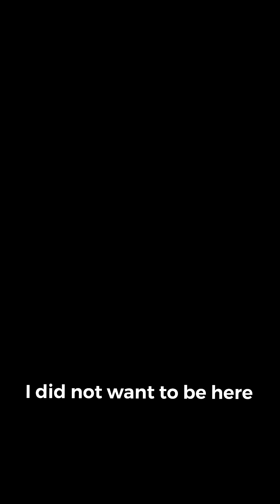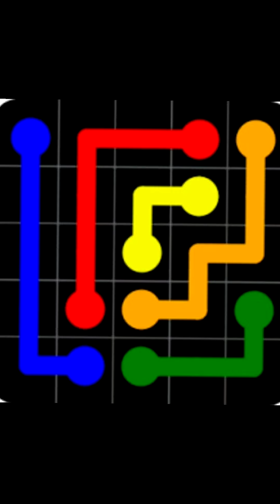Poorly Advertising Every Videogame I've Played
Thus video is intentionally bad, especially with the blurry pictures, I did that on purpose. in this video I advertise every videogame I've played, but I do it poorly. Games spanning from Madden to GTA to Mario to Pokémon to Minecraft to Fortnite to Among us are in this video.

Fortnite Paladins Among us Fall guys Donkey Kong Mario Nintendo Videogame Gamer Pokémon Starfox Super Smash bros Metroid Stardew Valley Roblox Terraria GTA kirby mobile games flash player coolmathgames